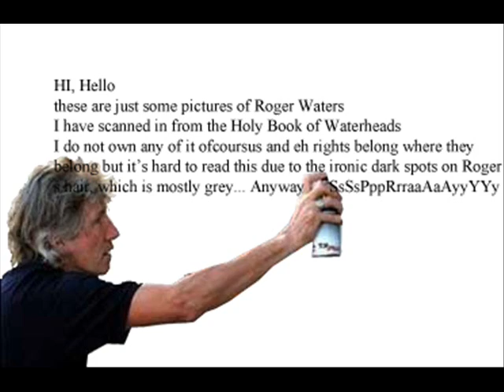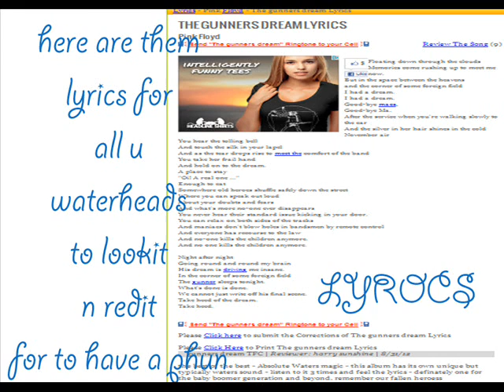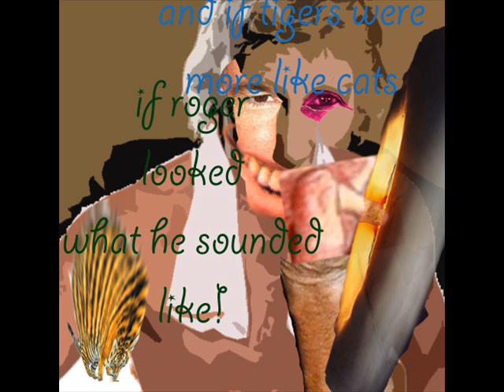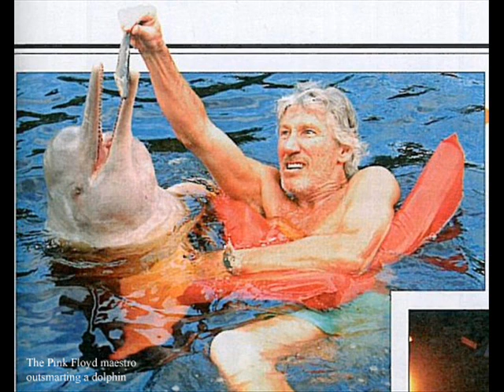Roger Waters - The Gunner's Dream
Just a gem from the great pink floyd album; The Final Cut!

FOR ALL U WATERHEADS OUT THERE! UNITE!!!